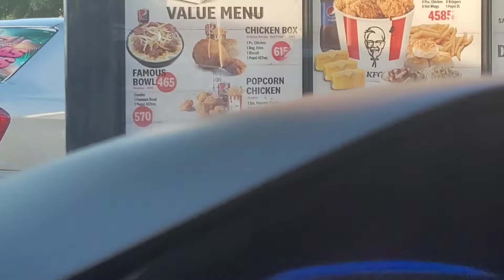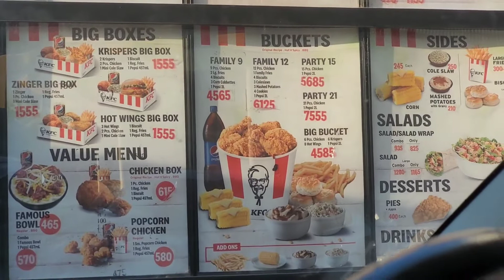TRAVELING BY MYSELF FOR THE VERY FIRST TIME [TRAVEL VLOG] || Malika's Flex